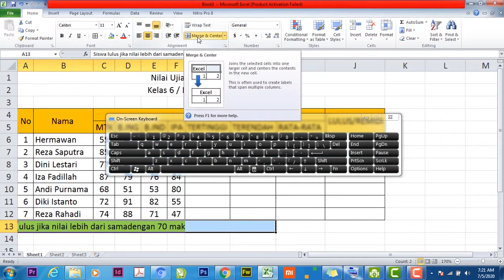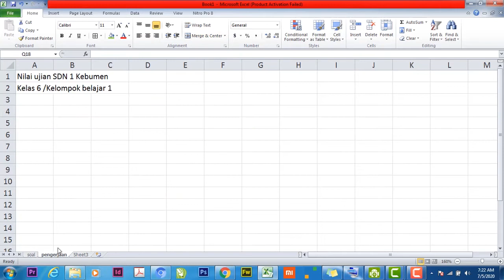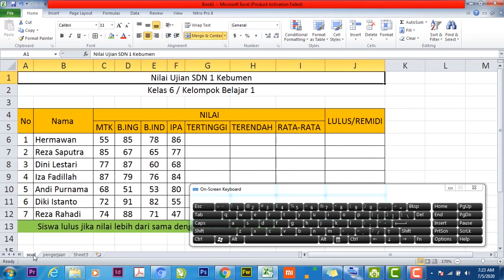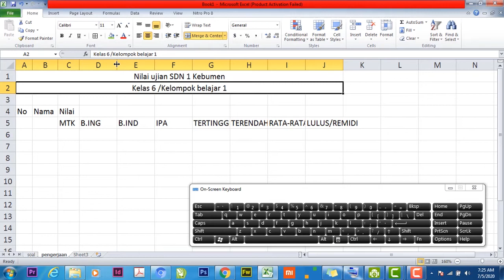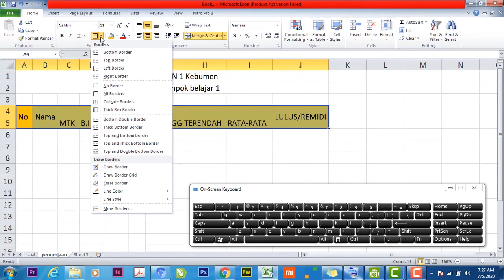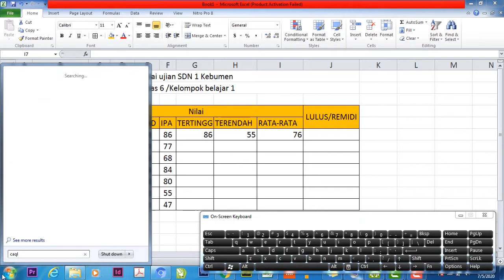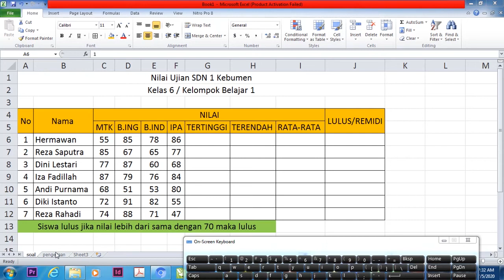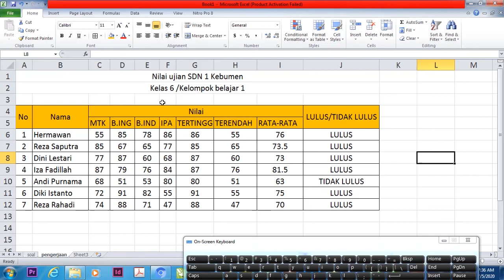Tutorial Pertemuan 5 Online | SKB Kabupaten Kebumen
Aplikasi Excel fungsi IF, MAX, MIN, AVERAGE